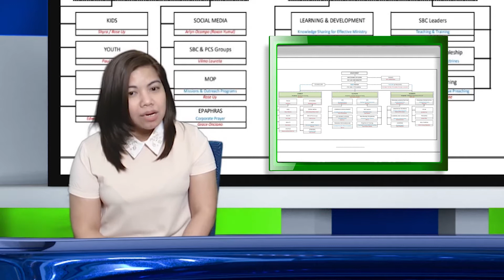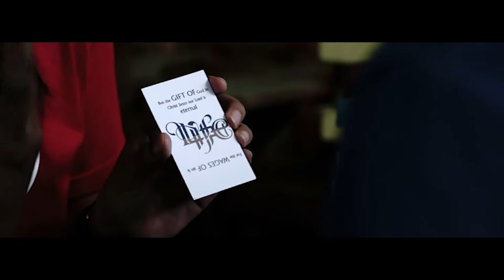Rejoice Christian Fellowship 13th Years Sustained Journey - 2020 & 2021 Video Recap